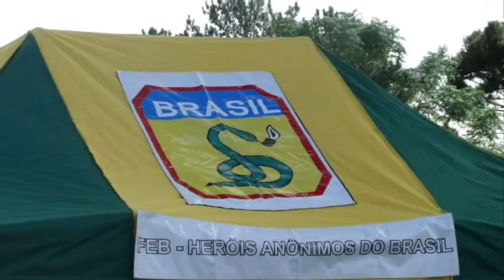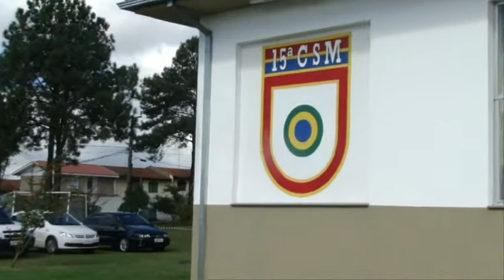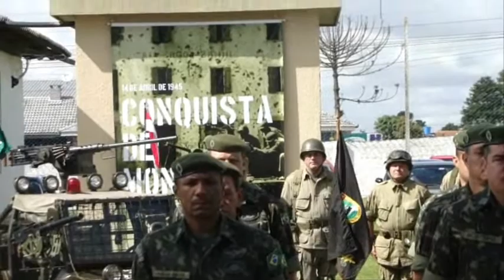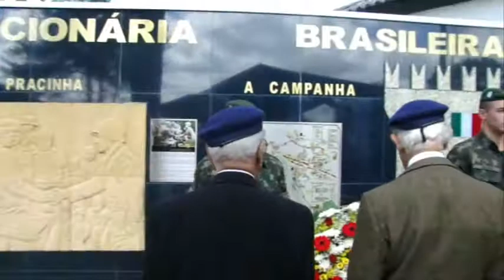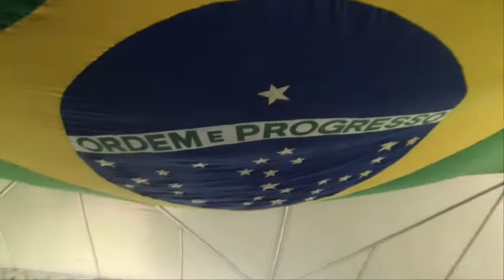BPVMA - BATALHA DE MONTESE 68 ANOS - 15ª CSM 105 ANOS - 2013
Imagens:  Sr. Adilson Germano
Edição :  BPVMA

Brigada Paranaense de Viaturas Militares Antigas apresentando exposição estática de viaturas militares antigas na solenidade comemorativa dos 68 anos da Tomada de Montese e dos 105 anos de criação da 15ª Circunscrição do Serviço Militar.  Solenidade militar com desfile da tropa e presença de ex combatentes da FEB.